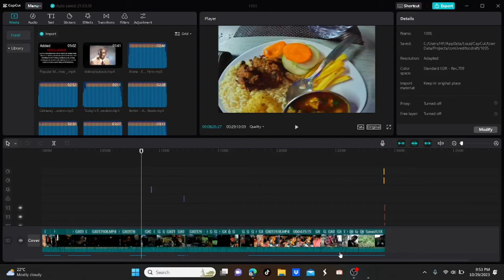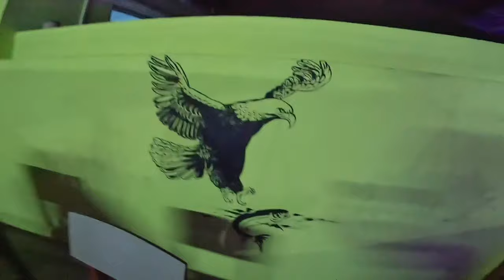dada hru sanga last time ramilo gardoi N sorry for late upload